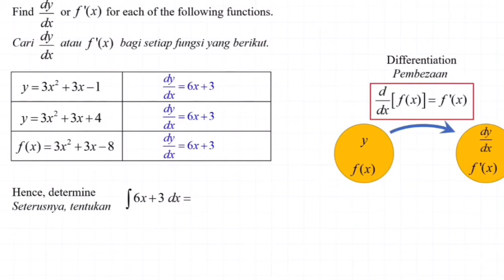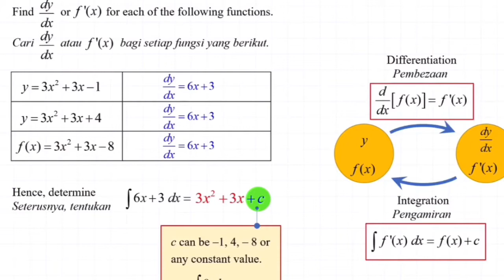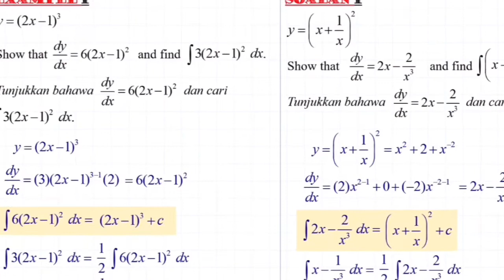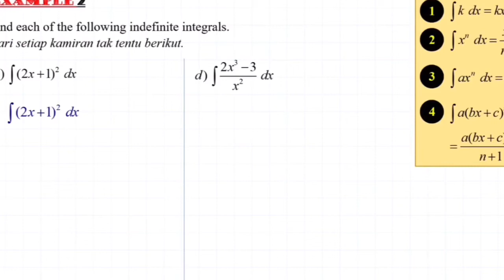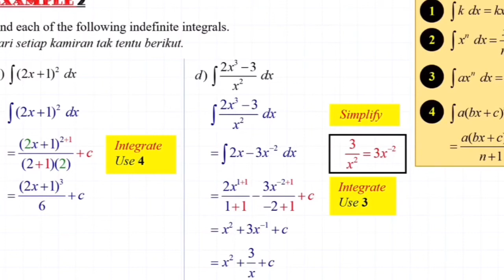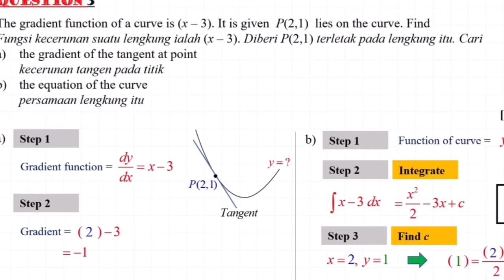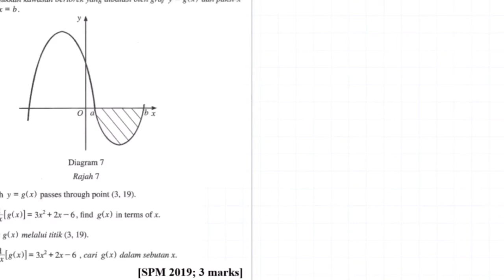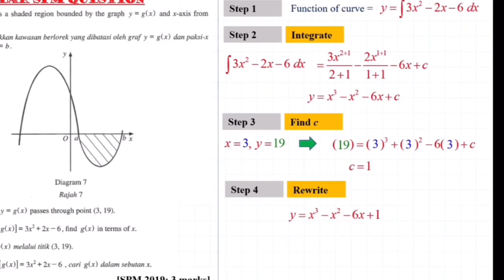SPM Add Maths Free Tuition Class 2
Integration skills